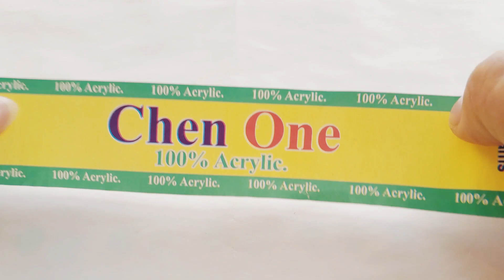Learn Crochet Snow Flake in 10 Minutes